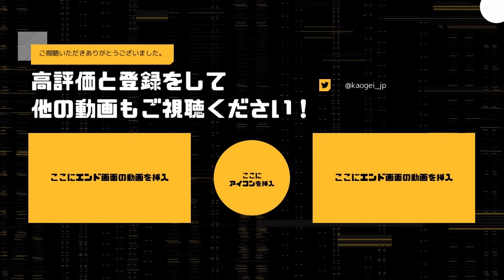吊って即PWして憧れてる生存者をワンパンするスピリットが楽しい！ | デッドバイデイライト【DBD】